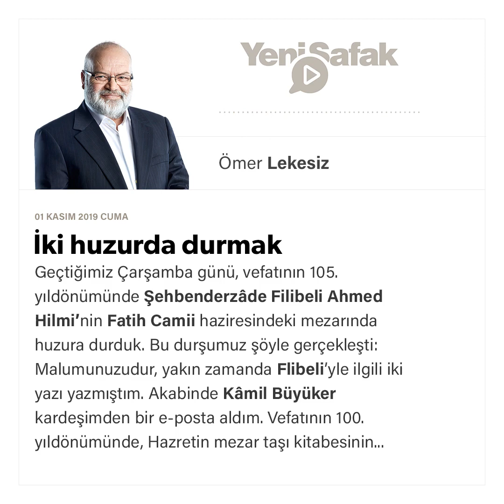Ömer Lekesiz - İki huzurda durmak - 01.11.2019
Geçtiğimiz Çarşamba günü, vefatının 105. yıldönümünde Şehbenderzâde Filibeli Ahmed Hilmi’nin Fatih Camii haziresindeki mezarında huzura durduk.

Bu durşumuz şöyle gerçekleşti: Malumunuzudur, yakın zamanda Flibeli’yle ilgili iki yazı yazmıştım. Akabinde Kâmil Büyüker kardeşimden bir e-posta aldım. Vefatının 100. yıldönümünde, Hazretin mezar taşı kitabesinin silinmesiyle ilgili şikayetlerini de ihtiva eden, dunyabizim.com’daki bir yazısından bahisle, bu konuya yeniden vurgu yapmamı talep ediyordu.